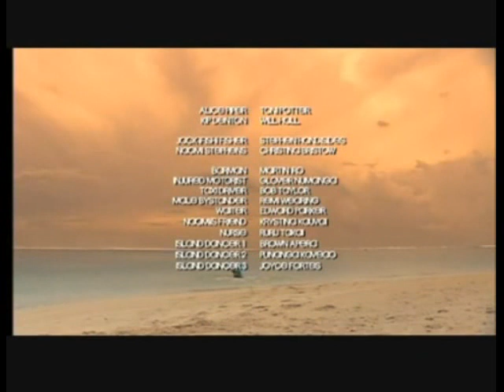Kip Denton and Alice Piper leave Shortland Street - June 2009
June 2009
A special episode filmed in Rarotonga where Alice and Kip finally admit their love and leave the show.